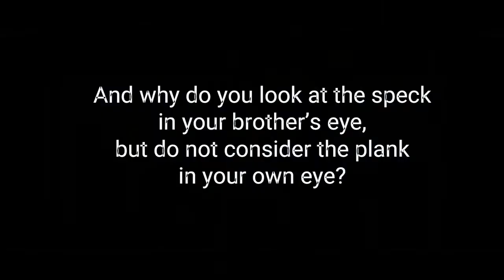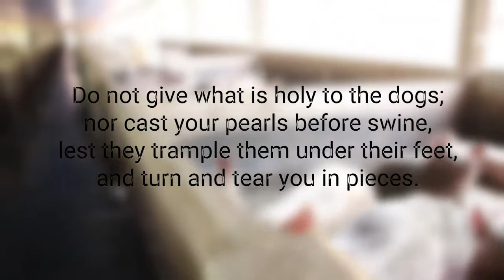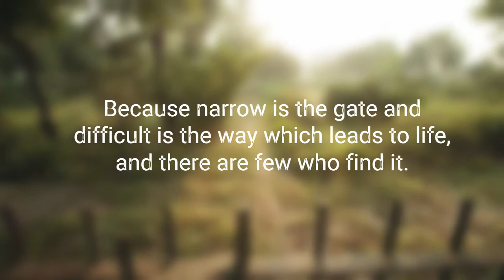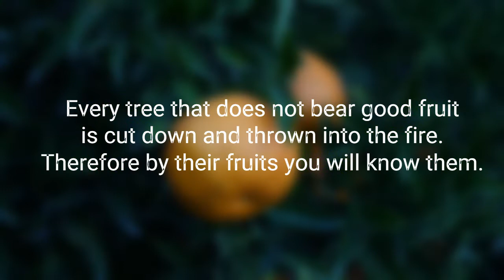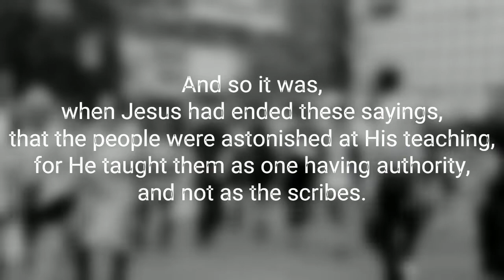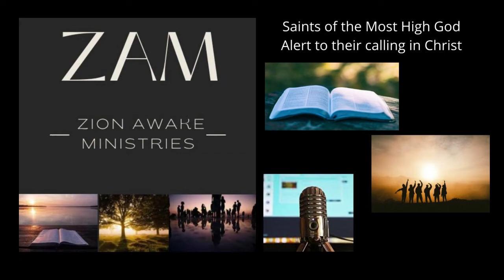For Reading Out Loud - Matthew 7 - Image Edit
Cedric Barber reads Matthew 7 from the New King James Version (NKJV).

For Reading Out Loud is a project featuring people reading out the Word of God. Would you like to read a scripture out loud to help others? Would you like to support the running costs of the project to enable others to both read and hear this wonderful word read out loud?

Stock footage was provided by Videvo, downloaded from videvo.net and Pexels, downloaded from pexels.com and Canva